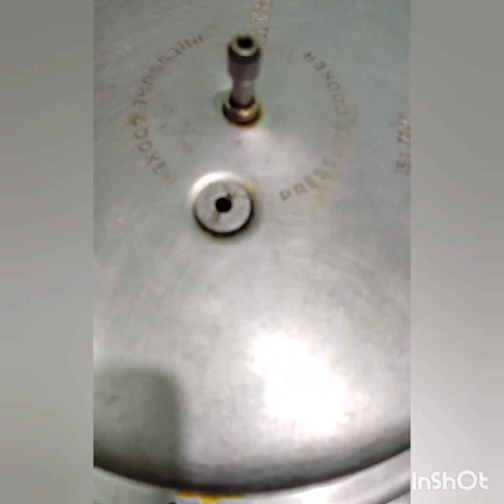chicken gravy 🍗🍲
A spicy chicken🐓 Gravy for idli, dosa, chapathi, it's a side dish for all types of food

Now  we can see the ingrediants
1.cinnamon
2.cloves
3.Mace
4.Rock Flower
5.Fennel seeds
6.Bay leaf
7.kasturi mathi

Ingrediants for gravy
🛢️oil
🧅onion
🍅tomato
Ginger garlic paste
🐔chiken
turmeric powder
🌶red chilli power
coriander powder
salt
     Now watch my Rithanya's kitchen
   How to make the chiken gravy🍗🍗🍗